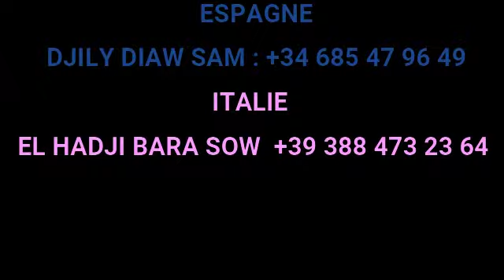"DIAYANTÉ" Appel des dieuwriñ de la DAHIRA GÉNÉRATION SOPEY SERIGNE SAM MBAYE (G3SM) pour la constr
"DIAYANTÉ"

Appel des dieuwriñ de la DAHIRA GÉNÉRATION SOPEY SERIGNE SAM MBAYE (G3SM) pour la construction d'institut islamique Serigne Sam Mbaye à Louga.